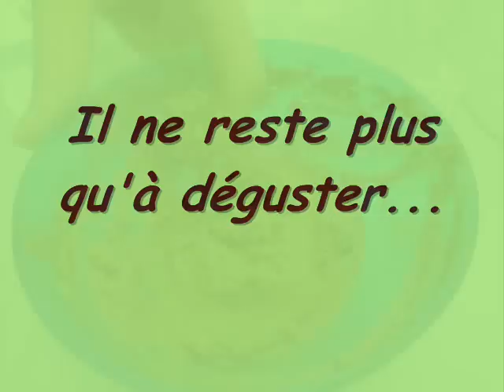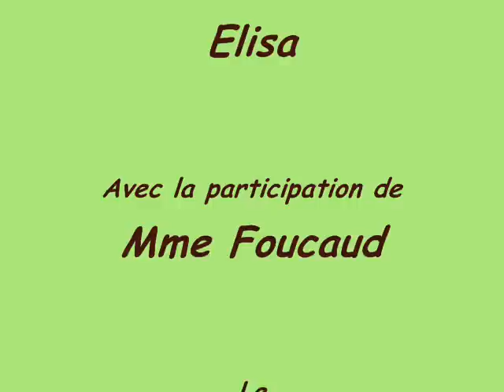Mousse d'Hervé This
Réalisation d'une mousse au chocolat sans oeufs ni sucre.